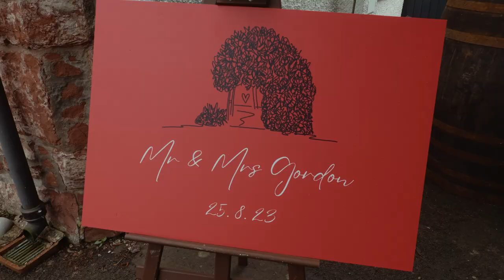Emma + Ross | Newtown St Boswells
VENUE | Emma’s Family Farm
OFFICIANT | Family friend Steve